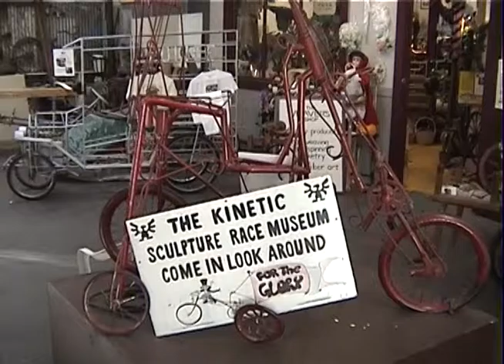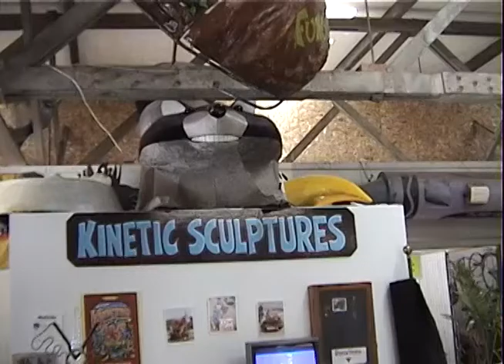Part 3 of trip with Clark 5-2004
Last of the Kinetic Sculpture race, with a parade.
Stopped at Old Sacramento on the way back to San Diego County.